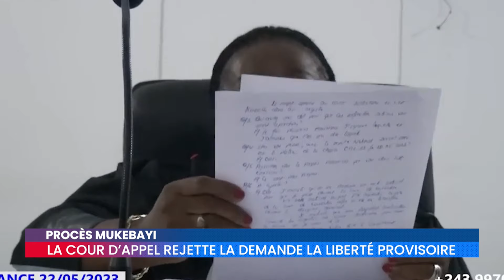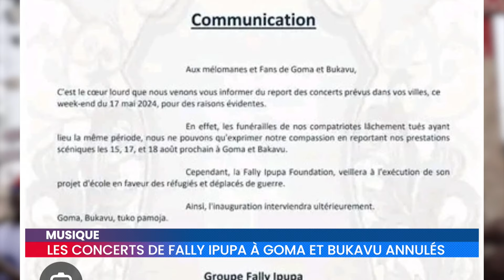RDC : RENCONTRE ENTRE FELIX TSHISEKEDI ET FRIDOLIN AMBONGO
Le président de la république Félix Tshisekedi a reçu ce jeudi 16 mai 2024 le cardinal Fridolin Ambongo à la cité de l’Union africaine, à Kinshasa.
Les deux hommes ne s’étaient pas vus depuis la réélection de Félix Tshisekedi en décembre 2023. Ces derniers mois, le cardinal avait eu des propos très durs envers le pouvoir. Cette rencontre était donc l’occasion de clarifier les positions.